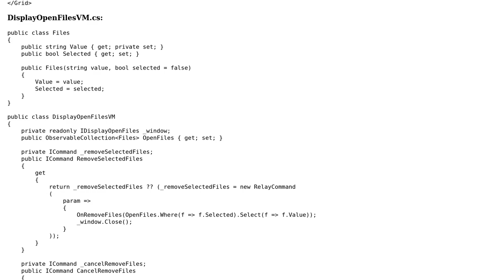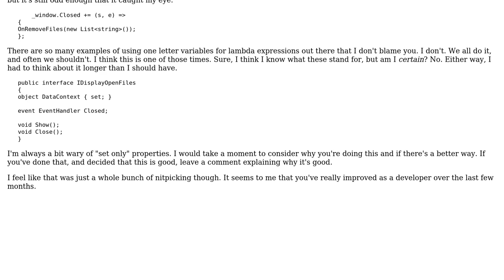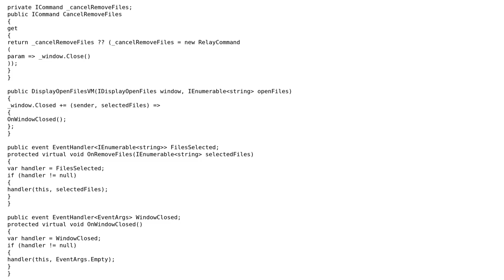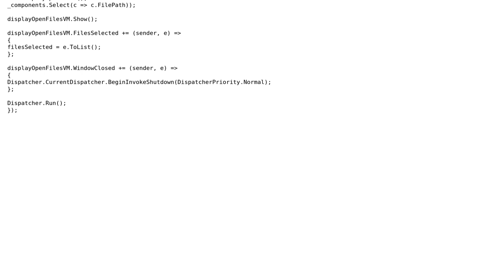Code Review: Resx Translation Helper, V.2.0 Remove Files Window (2 Solutions!!)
Code Review: Resx Translation Helper, V.2.0 Remove Files Window